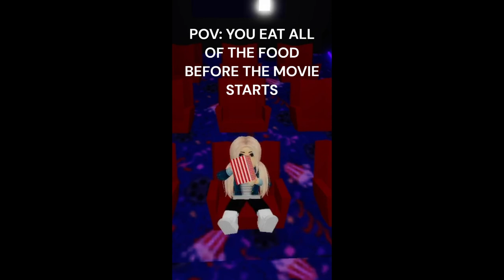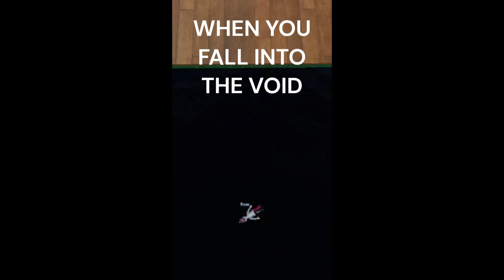ROBLOX MEMES I SNATCHED FROM THE NONE EXISTENT SNOW 😭😭✨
After every month i make a compilation!💖🤩✨
It has everything! memes, roleplays and more!
PLEASE DONT TAKE EVERYTHING TOO SERIOUSLY!😭😭😭😭
ITS FOR ENTERTAINMENT!✨
(JANUARY 2024)